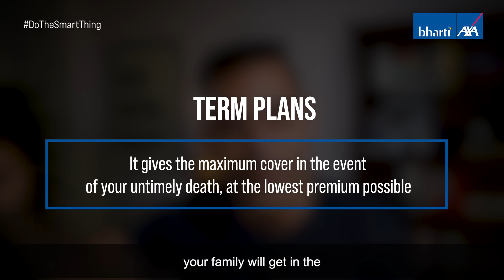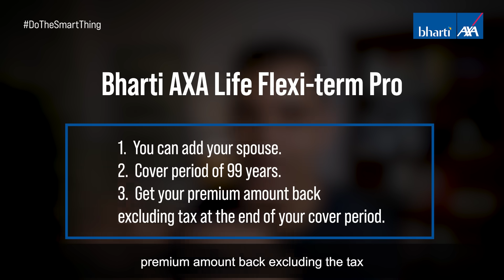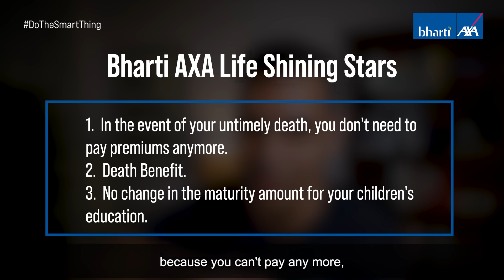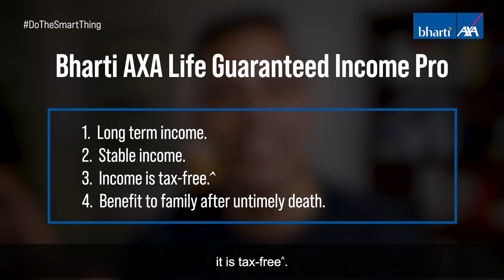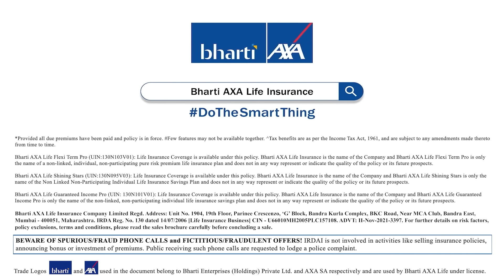Choosing the Right Life Insurance Plan Explained by Ankur Warikoo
Selecting the right Life insurance policy is a very crucial financial decision that one has to make while securing family future. This video will help you provide insights on which life insurance product one should opt for.
Here is step by step guide to select right life insurance product:
1. Decide your financial goal such as life protection, child education, or retirement

2. Based on your goal, opt the right insurance plan as below;

To ease your decision-making process, we have created a 6-part series with the co-founder of Nearbuy, and a personal finance guide for many - Ankur Warikoo. Ankur Warikoo will guide you through the intricacies of getting insured and simplifying the concepts of life insurance.

Tune in now for the second instalment of PlanSmartWithAnkur Exclusively on Bharti AXA Life Insurance